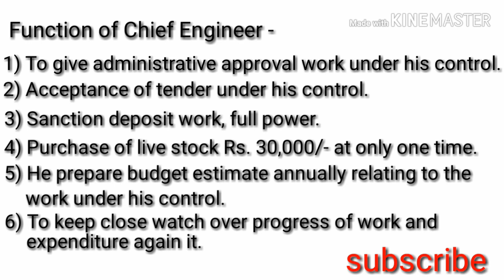Function of chief engineer